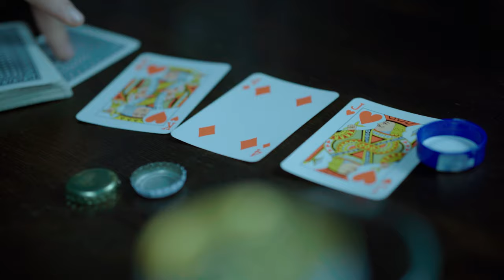Javi Robles - Un niño loco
Video producido por Adrián Sáez de Albéniz  y Javier Sáenz Gayarre.
Producción musical por Estudios Aberin.
Vestuario por cortesía de UnoNueveOcho

MIS REDES

REDES DE ADRI

TIENDA DE UNO NUEVE OCHO